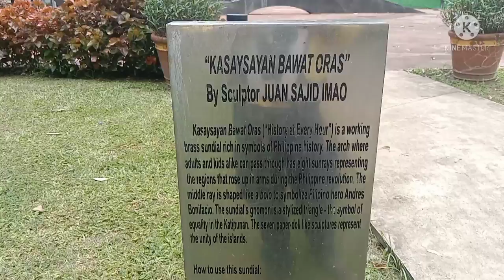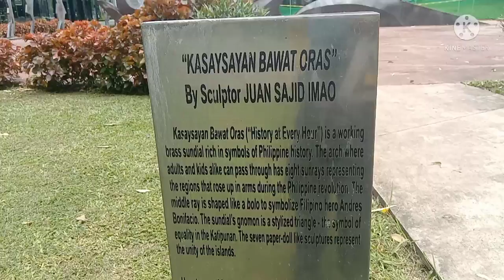SUNDIAL Park BGC